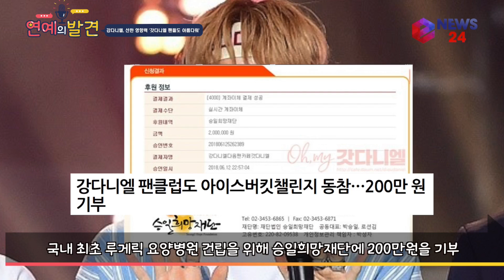enewstv 강다니엘, 선한 영향력 ′정석이다′ 극찬 ′팬들도 움직인 갓다니엘′ 180614 EP.120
워너원 강다니엘의 ′선한 영향력′이 팬들까지 움직이게 만들었다.

강다니엘의 다음 공식 팬카페 갓다니엘 측은 2018 아이스버킷챌린지에 동참한 강다니엘의 따뜻한 선행에 뜻을 함께하고자 지난 12일 국내 최초 루게릭 요양병원 건립을 위해 승일희망재단에 200만원을 기부했다.

- 영상연출: 정우석PD